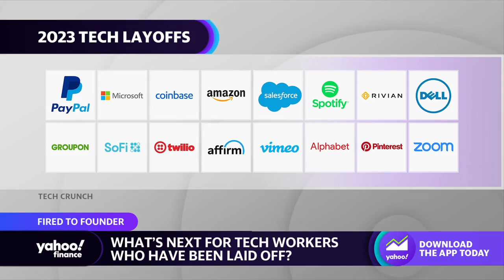Laid off tech workers are 'using severance checks as new seed capital for startups': Reporter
TechCrunch Senior Editor Natasha Mascarenhas joins Yahoo Finance Live anchors Seana Smith and Brad Smith to discuss how laid off tech workers are utilizing severance packages to fund their own startups.